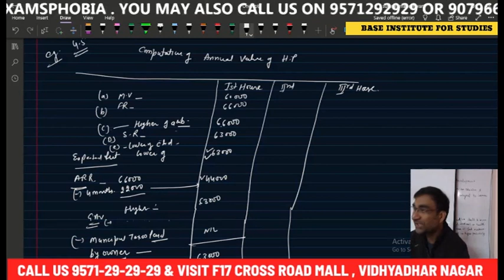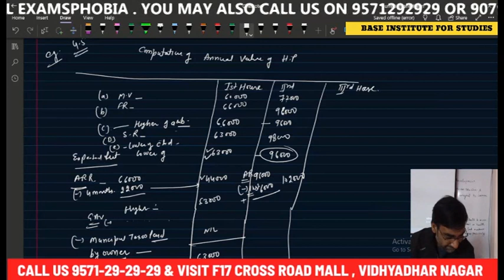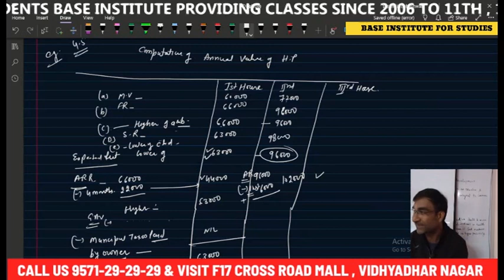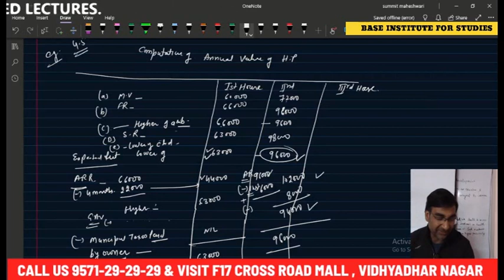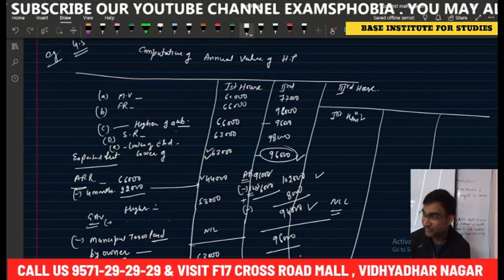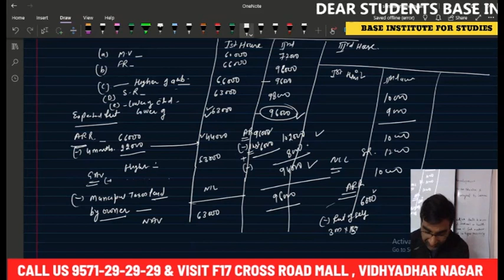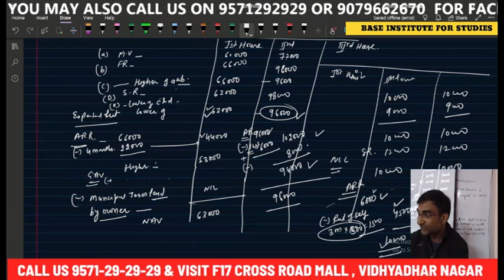Income from house Property | INCOME TAX | A/Y 2022-23 | lecture 5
Download "BASE INSTITUTE APP" from Playstore for class XI,XII,BCOM & BBA.

Thanks.